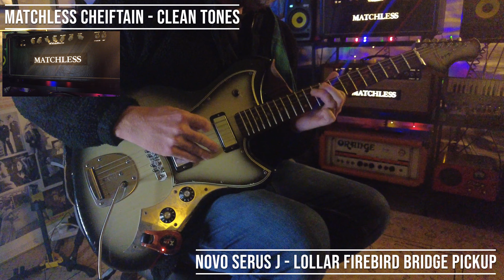Lets talk about Valve Amps!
Valve amps are great! But sometimes they colour everything else. Guitars, effects pedals, you name it! For some thats great, but what are the best options out there if you just want more of the guitar tone/shaping sounds with effects pedals? I want to hear everything as clearly as possible.